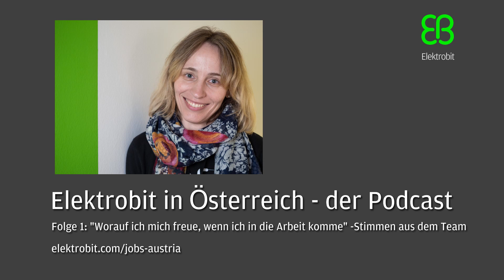Working for Elektrobit in Austria – voices from the team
One of EB’s branches is located in Vienna, the beautiful capital city of Austria. Working in Vienna means working in one of the world´s cities that lead in quality of life within a wonderful scenery and landscape.

Our branch office in Vienna is the technology center for in-car communication with focus on communication protocol stacks for classic and adaptive AUTOSAR.

It is also the technology center for communication analysis and simulation tools with focus on developing hard- and software tools for high-speed analysis and simulation for automotive network communication.

We interviewed our colleagues on how they feel about working at EB in Austria. Hear in our (german) podcast what they are looking forward to when they go to work.